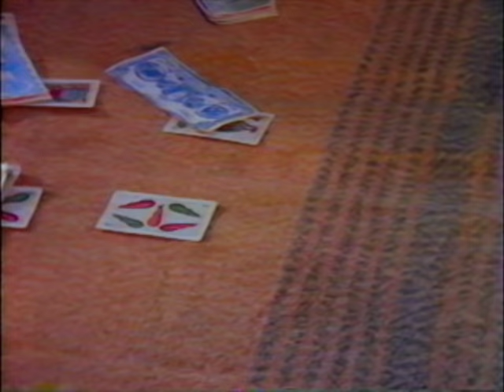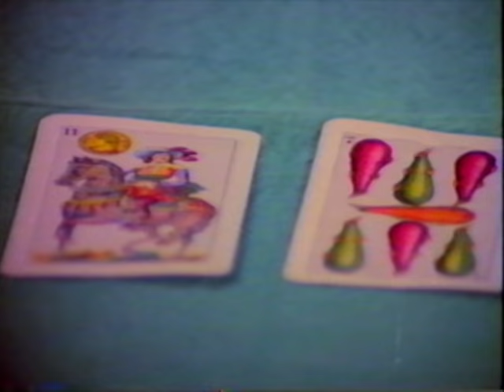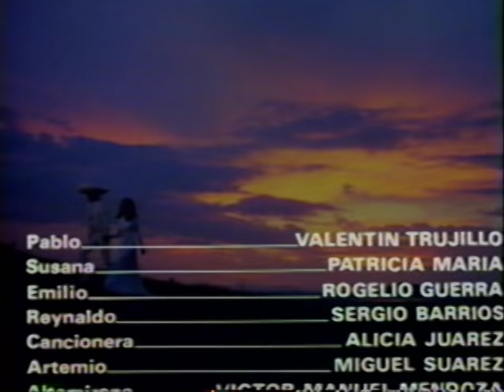Traigo La Sangre Caliente - 1977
Material tomado de cinta formato VHS que contiene escenas que fueron omitidas en la version de DVD. Actuaciones estelares de Valentin Trujillo, Patricia Maria y Rogelio Guerra. Direccion de Gilberto Gazcon. Guion de Edgardo Gazcon y Ramon Obon.  La pelicula fue filmada en Guanajuato, en las ciudades y pueblos de Salvatierra, San Jose del Carmen, Santo Tomas Huatzindeo, Yuriria, Acambaro y Chamacuaro.